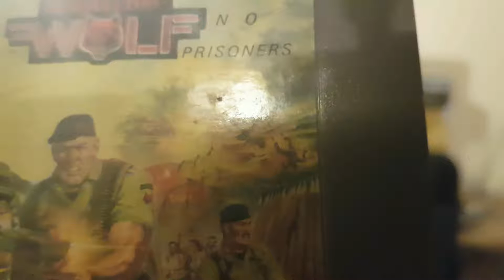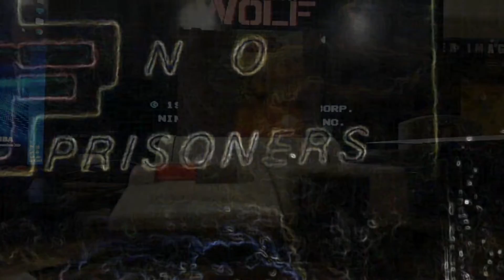NES Nonsense Re-views! Ep 1: Operation Wolf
Being my first review ever, I hope you enjoy this video. In time, I will learn and improve! A huge thank you to Ethan Meixsell for providing free music tracks here on youtube!